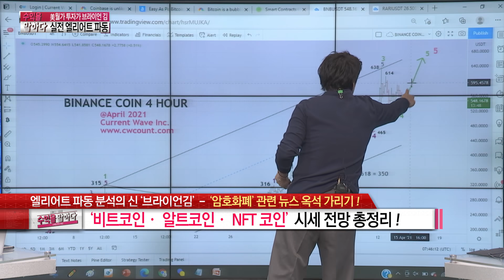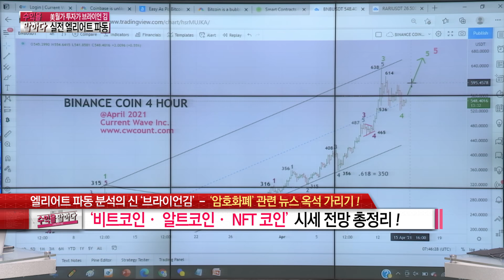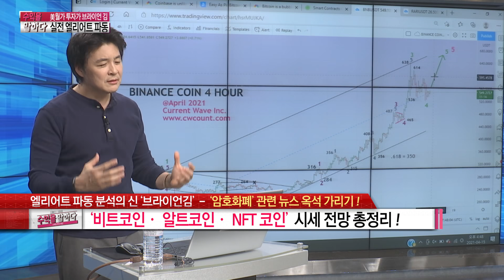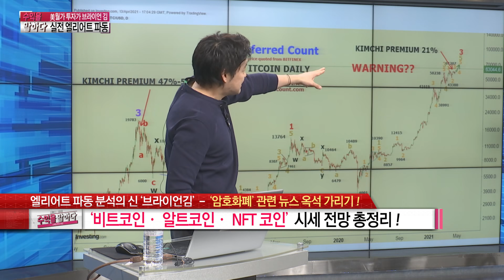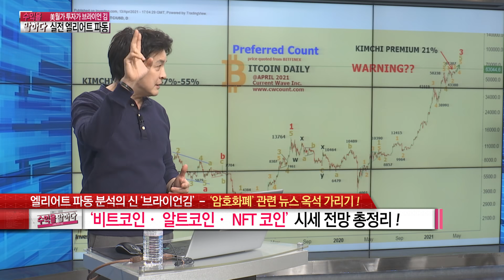비트코인의 조정! 브쌤의 투자전략은! 카운트는 남아있을까?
비트코인의 조정!  저희는 어떻게 대비해야 할까요?
브쌤이 제시하는 이 '투자 마인드' 젤루 중요합니다!

서울경제TV 브라이언김 경제위원 오픈채팅방 안내